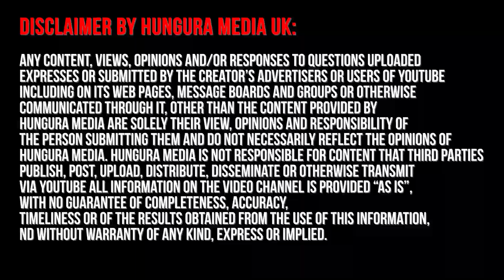Petrol was poured around my house and was put on fire at night, nothing was spared